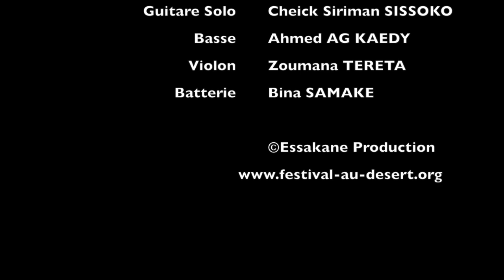Malikanw - Maria Sayon Sidibe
Malikanw (Les voix du Mali) - Maria Sayon Sidibe